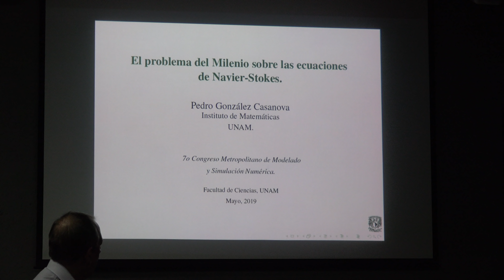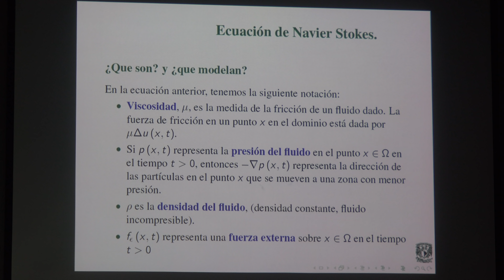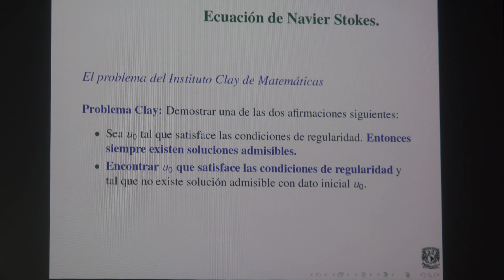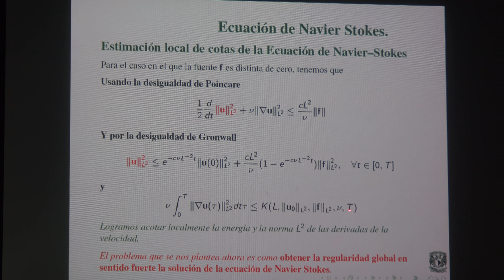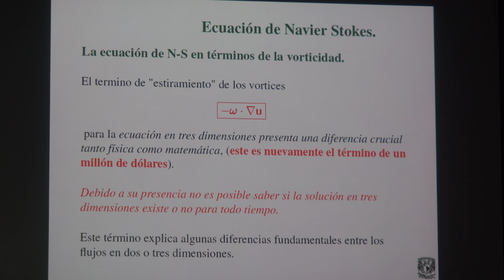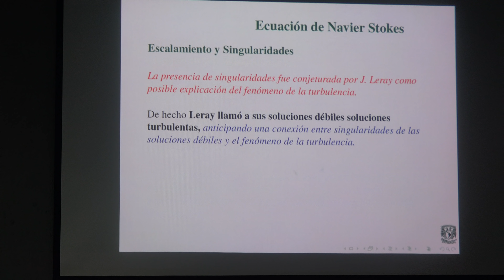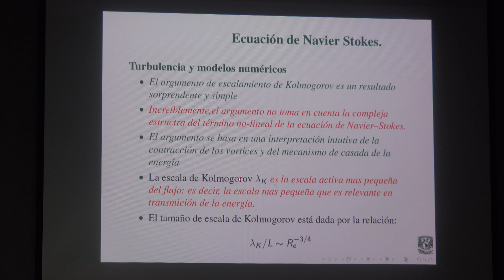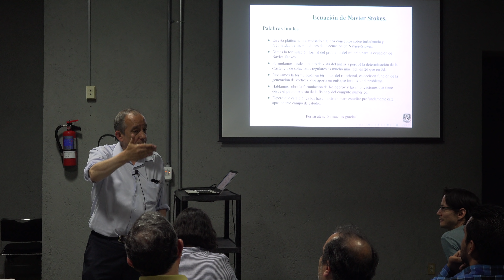El problema del milenio sobre las ecuaciones de Navier Stokes (Pedro González Casanova)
El problema del milenio sobre las ecuaciones de Navier-Stokes

Platica dada por Pedro González Casanova (Instituto de Matemáticas de la UNAM) en el  7° Congreso Metropolitano de Modelado y Simulación Numérica 2019 el miércoles 8 de mayo del 2019 en la sala Sotero Prieto 2 del Amoxcalli en la Facultad de Ciencias de la UNAM.

Programa del 7° Congreso Metropolitano de Modelado y Simulación Numérica 2019

Agradecemos el apoyo de:

Erick Tovar, Erick Pérez, Ricardo Garcia, Efraín Vega y Roberto Gómez quien grabo la platica